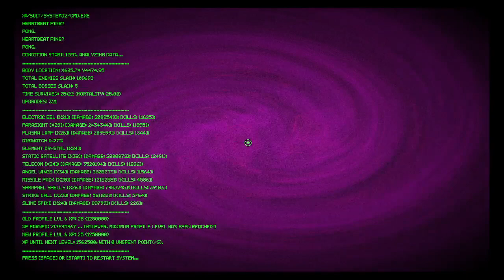Picayune Dreams - I am very normal about not being able to flawless Demon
a regular session full of regularity.